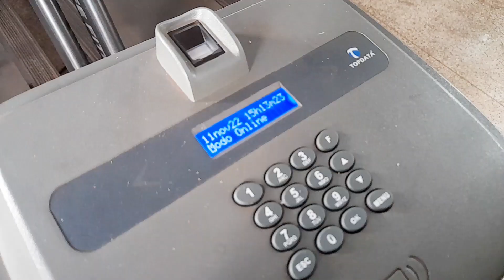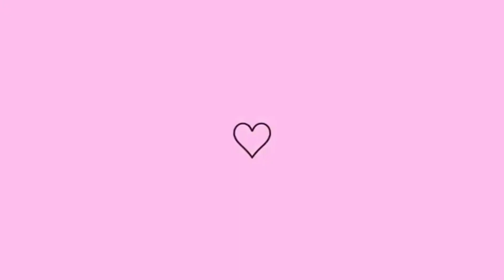📸Vlog/Guardando as compras/Afazeres/Ganhei presentes/Fui na academia/Vitamina pós treino/Ely Vono 🌺